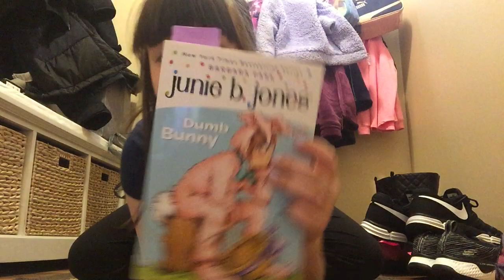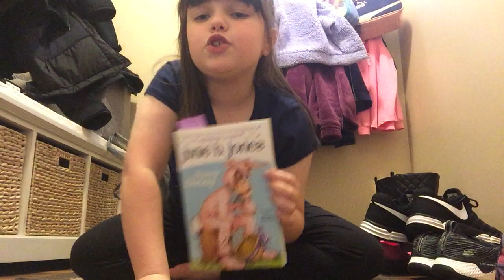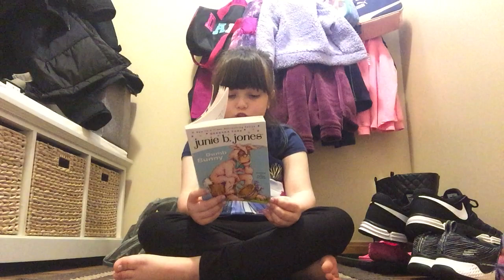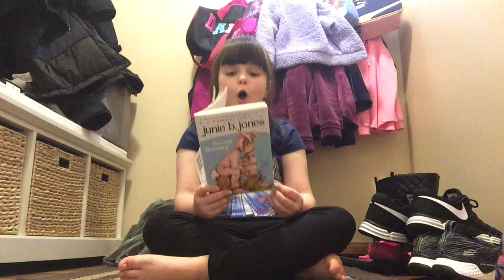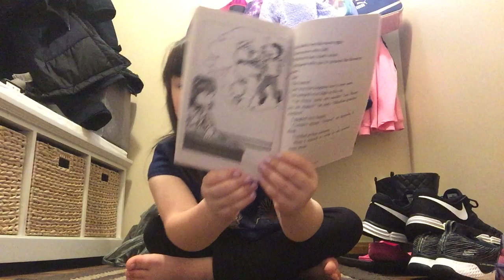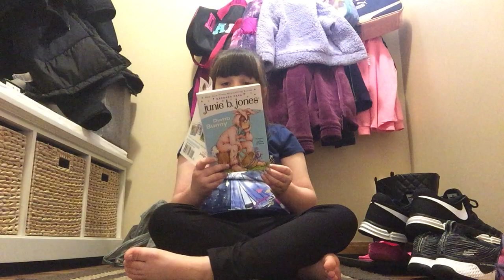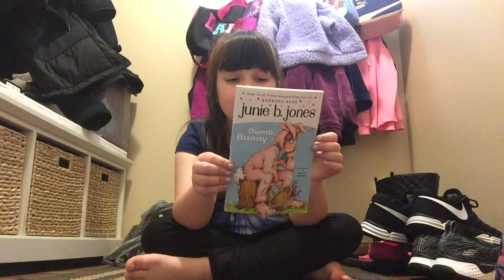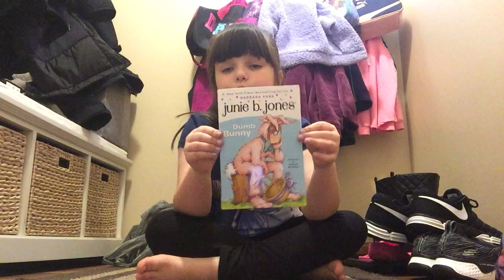Junie B. Jones dumb bunny chapter 9 and 10 4/3/21